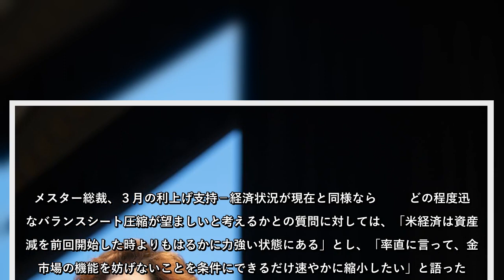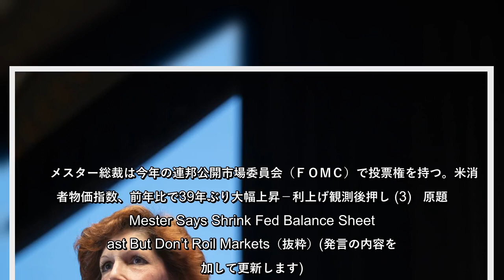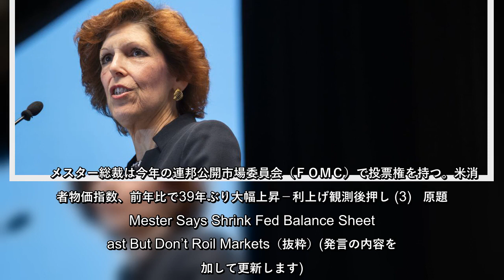米クリーブランド連銀のメスター総裁は12日、当局は金融市場を混乱させずにできるだけ速やかにバランスシートを縮小すべきだとの見解を示した。また、３月の利上げ開始を支持する考えをあらためて示した。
米クリーブランド連銀のメスター総裁は12日、当局は金融市場を混乱させずにできるだけ速やかにバランスシートを縮小すべきだとの見解を示したまた、３月の利上げ開始を支持する考えをあらためて示した